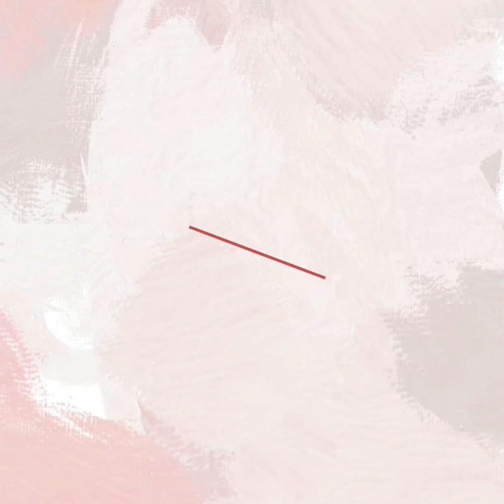My Life Today, April 29